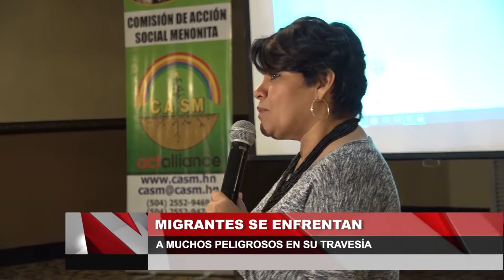Migrantes se enfrentan a muchos peligros en su travesía